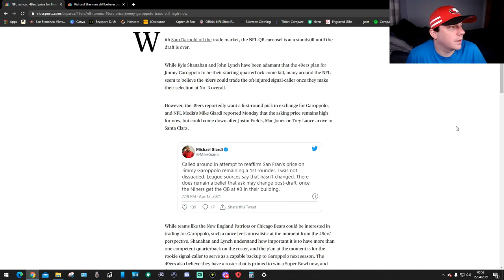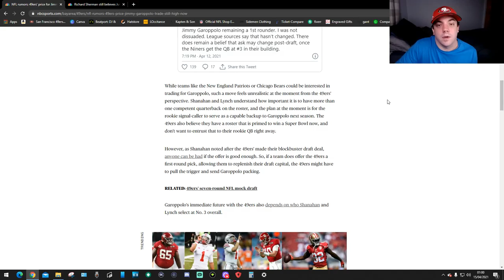Jimmy G Trade For First Round Pick???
this is my reaction to the story hope you guys enjoy!!!